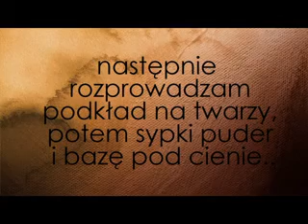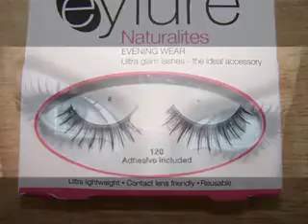KONKURS U MAGDALENKAKOSMYRKI GWIAZDORSKI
kolejny makijaz na konkurs dla magdalenkakosmyrki
inspiracja  J Lo :):)